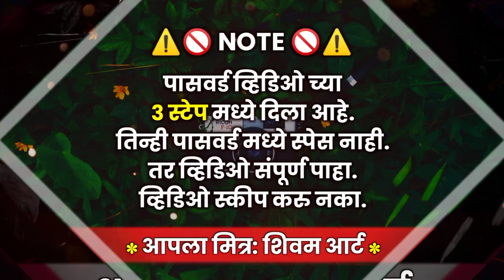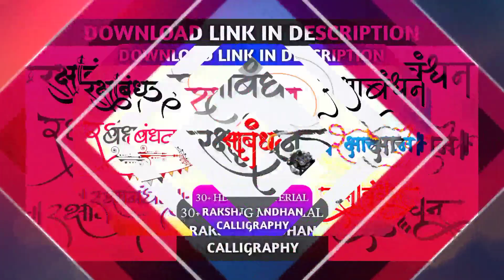Download the BEST Raksha Bandhan Calligraphy and Create Stunning Raksha Bandhan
मित्रांनो 🙋,
धन्यवाद...😊

           🟠🟡🟢DOWNLOAD MATERIAL🟢🟡🟠

                  🟠🟡🟢SOCIAL MEDIA🟢🟡🟠

                    🟠🟡🟢USED APPS🟢🟡🟠

🙋Used Hashtags:-

Shivam art
Shivam editing zone